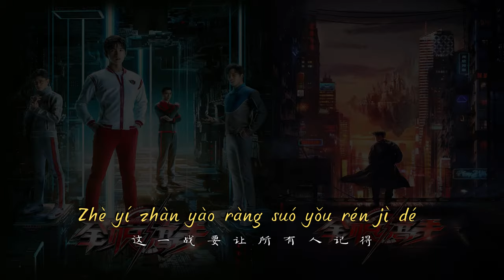Light From The Ashes - Cai Weize (The King's Avatar 2019 Ost) Pinyin Lyrics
Singer : Cai Weize
Title : Light from the ashes
China Drama : The King's Avatar 2019